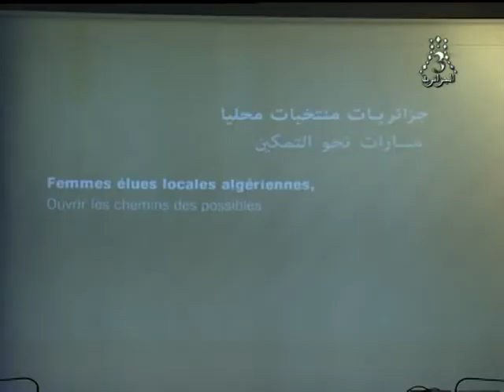Ouverture du séminaire autour du rôle de la femme dans les assemblées élues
Mot de Monsieur le Ministre de l'intérieur, des collectivités locales et de l'aménagement du territoire lors de l'ouverture du séminaire autour du rôle de la femme dans les assemblées élues.